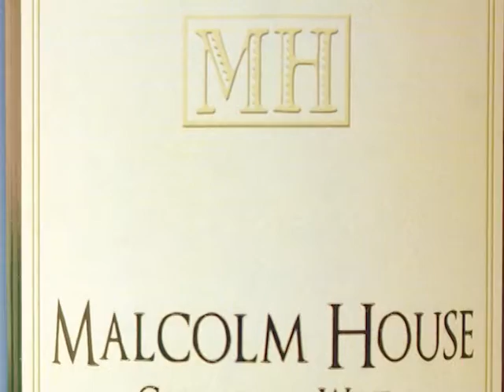Malcolm House California Wine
Satori Beverages International is proud to offer MALCOLM HOUSE™ CALIFORNIA WINES. Malcolm House wines have been painstakingly crafted in the Central Coast region of California. With cooling influence from the Pacific Ocean, its unique soils and climate, California's Central Coast contains some of the most fertile growing areas in the United States. Our goal is to create unique and outstanding wines that portray the characteristics of the region in which they are produced.